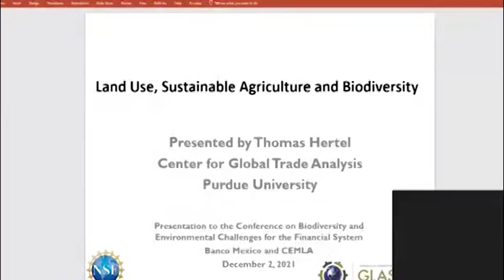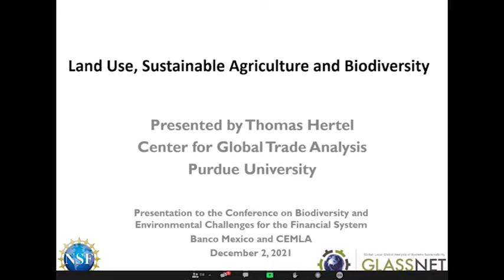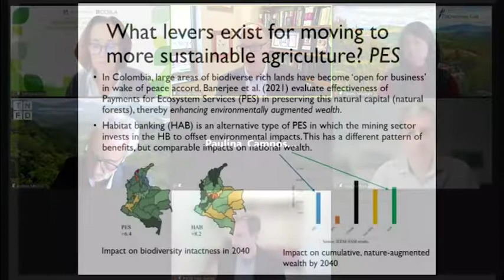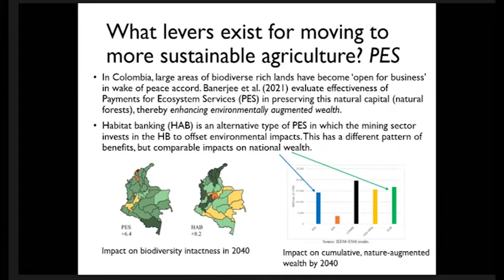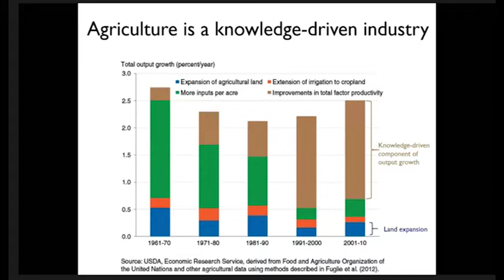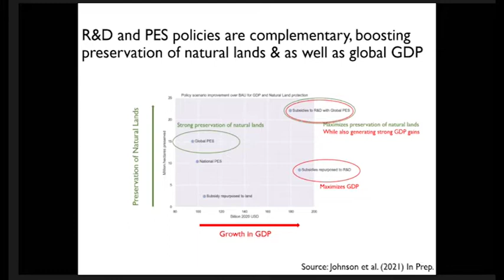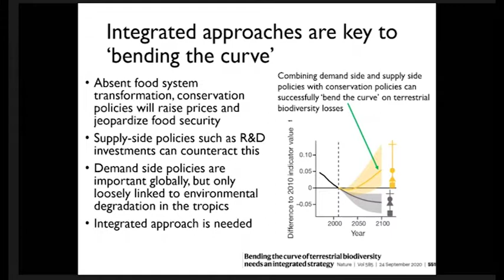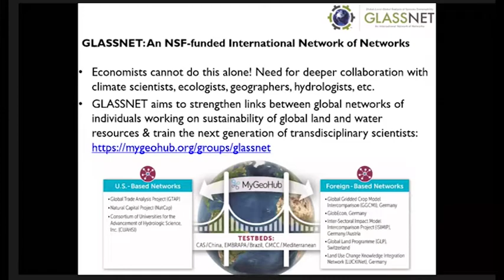Biodiversity and environmental challenges for the financial system - Panel 5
Panel 5: Success cases and opportunities in financing land use, sustainable agriculture and reforestation, durante la conferencia Biodiversity and environmental challenges for the financial system.